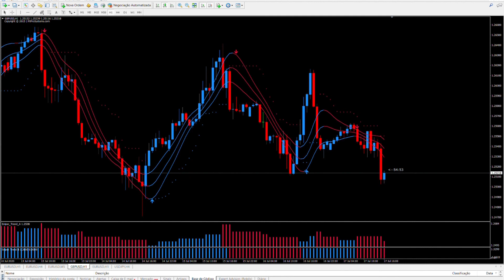SISTEMA DE TRADING - SNIPER TREND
Fala pessoal,

Segue link para baixar o indicador descrito no vídeo.

Se baixar, não se esqueça de se inscrever e curtir o vídeo.